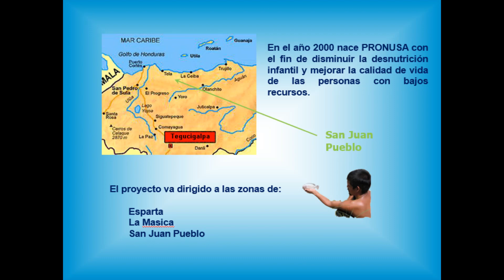PRONUSA (Programa de Nutrición y Salud)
VII Premios al Voluntariado Universitario: "PRONUSA (Programa de Nutrición y Salud)" es un proyecto realizado por universitarios en colaboración con Caritas Burgos y la Universidad de Burgos.